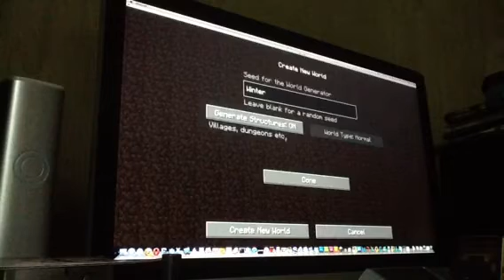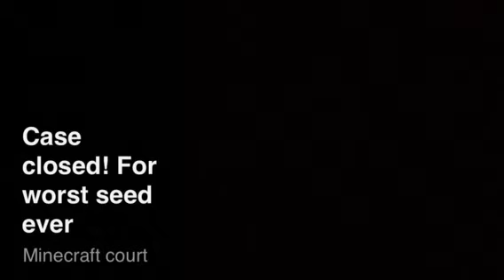Minecraft worst seed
The seed is Winter use the cap